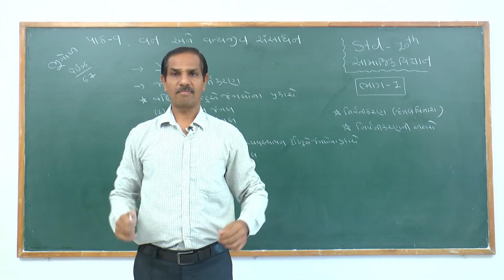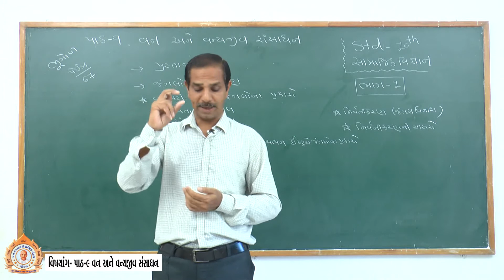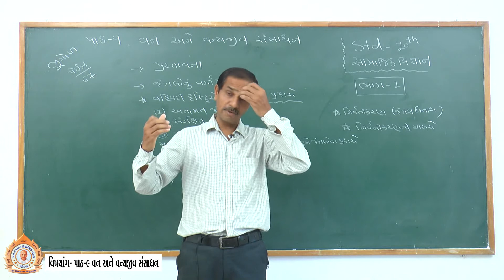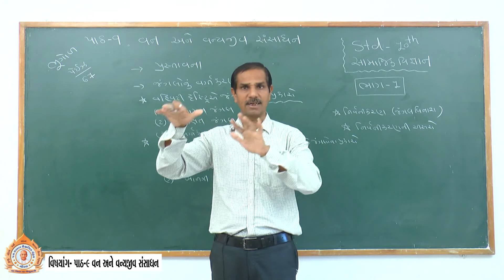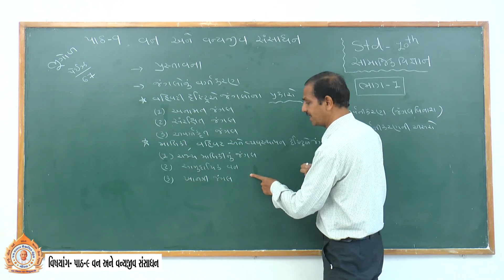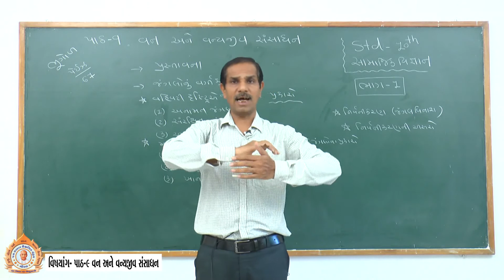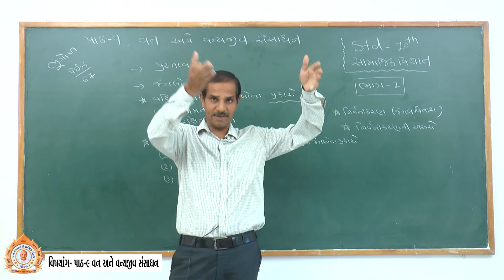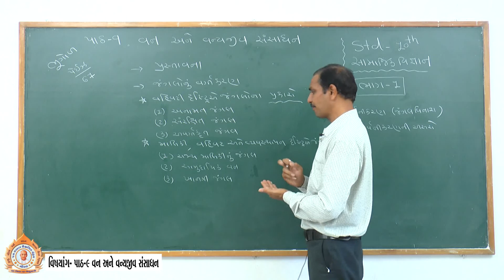Std. 10 Sub. સામાજિક વિજ્ઞાન, પાઠ-9 [PART-1]